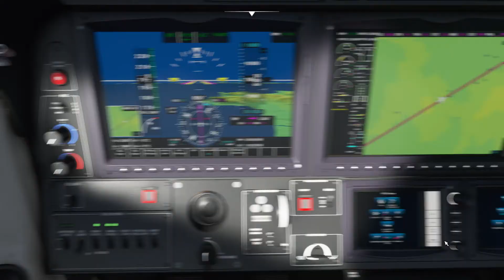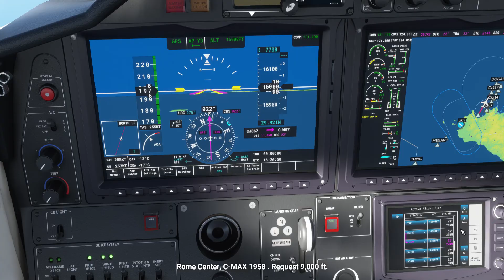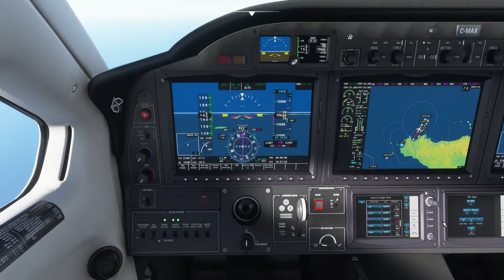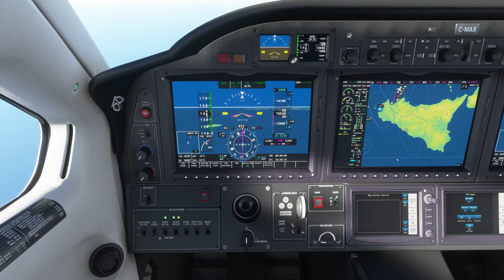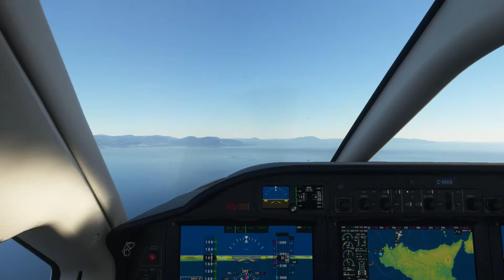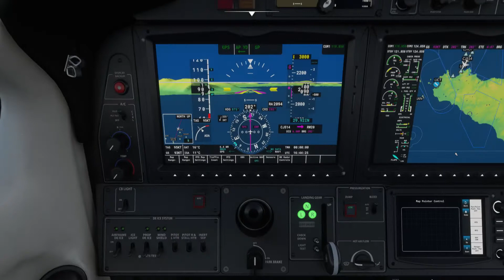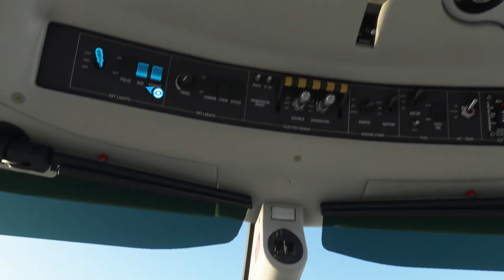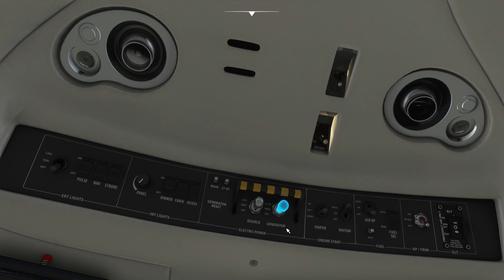Microsoft Flight Simulator Parte finale del volo da Tunisi a Palermo Punta Raisi.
Parte finale del volo da Tunisi a Palermo Punta Raisi con un Daher TBM 930